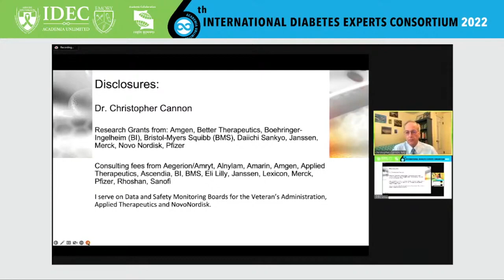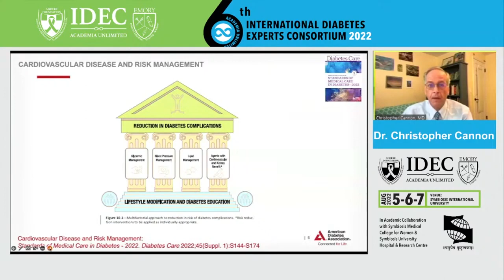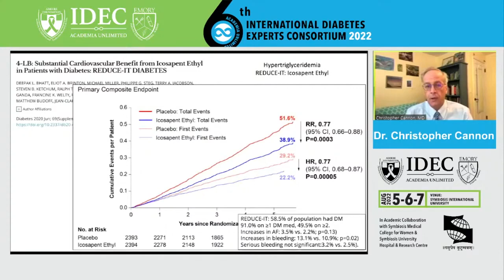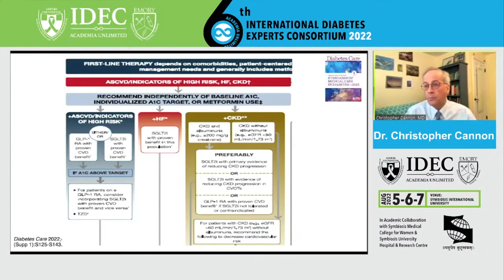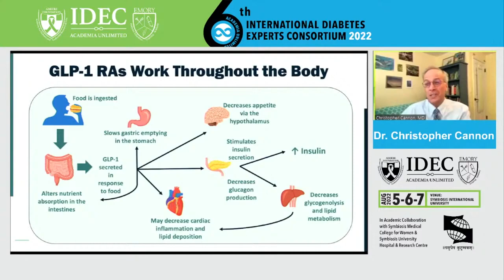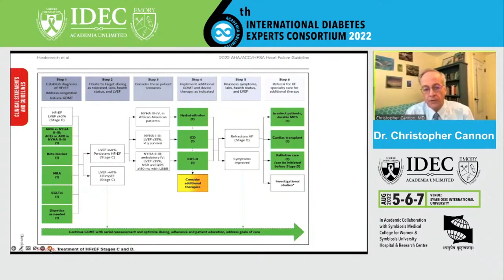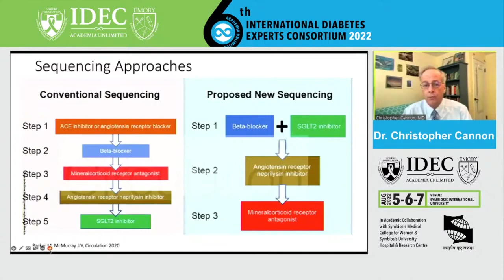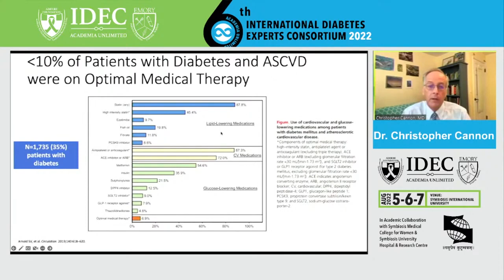Dr. Christopher Cannon - Diabetes and Cardiovascular Disease | Day 1 | IDEC 2022